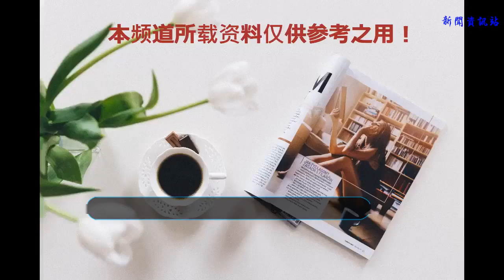王晶再出新片，揚言票房突破100億，眾星齊聚 唯獨少了一個人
近年來香港電影從輝煌走向衰落，后繼無力的香港影壇一直沒有能獨挑大梁的新人出現。演技好的老前輩也紛紛轉戰內陸。造成如今的香港電影劇情不好拿演員來湊數的地步了，對于我們來說其實有很多的電影我們基本上都是看在老演員的面子上。就像王晶所導演的“澳門風云”就紛紛的遭到不少的網友們的吐槽！
    王晶的新片“十二金剛”相信大家都一定聽說過了，原本是打算17年上映的，后來因為演員的原因而推遲了，王晶導演說這部電影請了15位香港影帝，看看這陣容，成龍、周潤發、劉德華、古天樂、劉青云等等等，甚至還請出了就不出山的鄭伊健，反正香港大咖除了周星馳外，基本都來了。
    據悉，之所謂搞這么大的陣仗，是因為王晶之前已經拍攝了99部電影，而十二金剛正是他的第100部作品，為了拍攝這部影片，王晶籌集了3億資金，當然看這個投資額度也知道，上面請到的完全是友情出演，應該不計片酬的。雖然這些演員基本上都是上了年紀的，但是我相信愛看這些人演的電影也應該是不少的！希望這次不要再讓我們失望！還有網友表示：這個陣容就算不看劇情看人就好了。
    王晶稱這部電影的票房目標是100億，網友聽了可謂是將信將疑，畢竟現在的票房最高紀錄是去年上映的吳京執導并主演的“戰狼2”，一舉拿下了56億的驚人票房，打破了中國內地票房的最高紀錄，也有不少的網友表示如果票房要達到100億的話，還缺了一個人，那就是周星馳。雖然早期的周星馳跟王晶可以說是90年代香港電影的黃金搭檔。但是后來王晶曾經在采訪中直言周星馳是個好演員，只是太愛錢，而且非常不好溝通，周星馳的脾氣不好也是眾所周知的事情，所以到底了兩人后來的分道揚鑣
    當年電影東城西就也是憑借眾多知名藝人為香港影視行業打造了一部不可磨滅的經典喜劇，這部電影留下無數臺詞流傳至今，王晶的新片到底能否再造經典，還是淪為爛片呢，小伙伴們覺得這部電影能突破100億的票房嗎？